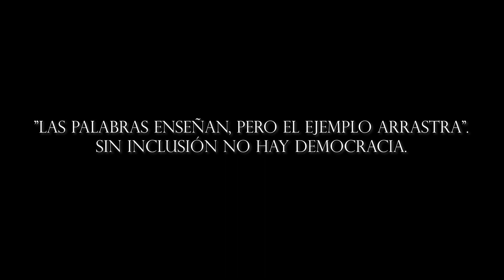Clausura de Taller de Lengua de Señas Mexicana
Instituto Electoral y de Participación
Calle Eusebio Castillo # 747
Col. Centro. C.P. 86000.